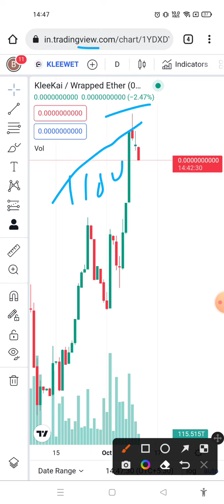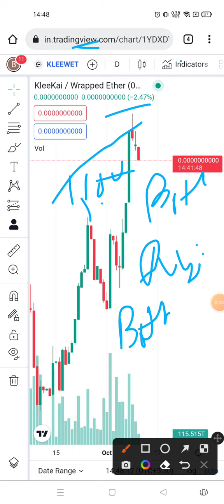KleeKai Token Buy or Sell | Technical Analysis KleeKai Token | KleeKai Token Price Prediction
KleeKai Token Buy or Sell | 11/Oct/2022 | Technical Analysis KleeKai Token | KleeKai Token Price Prediction |

highly searched keywords related to kleekai token cryptocurrency

kleekai token price
kleekai price prediction
klee kai token
klee kai price prediction
klee kai price prediction 2021
how to buy kleekai token
kleekai token news today
kleekai token price prediction
kleekai crypto
kleekai chart
kleekai token buy
kleekai prediction
token review
new token review
buy kleekai token on trust wallet
how to buy kleekai token on trust wallet
klee kai crypto